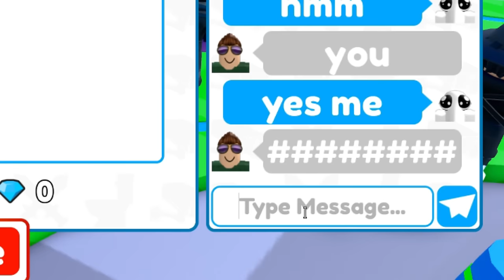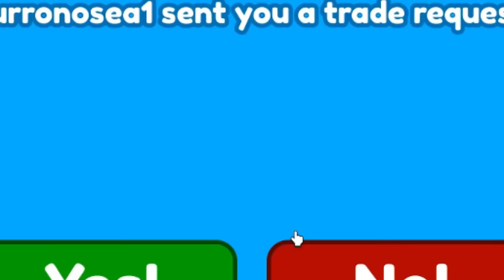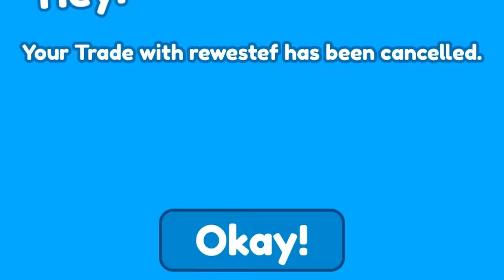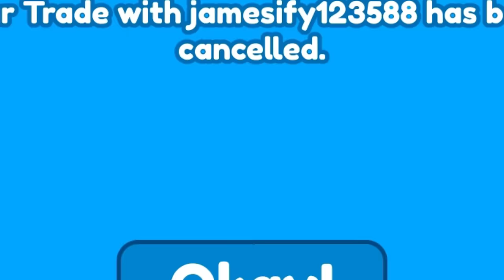😱OMG!! 🔥 UPGRADED TITAN DRILL MAN TURNED INTO ENEMY BOSS! Toilet Tower Defence